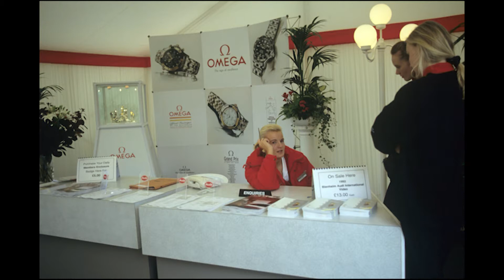Blenheim 25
eventing cross country